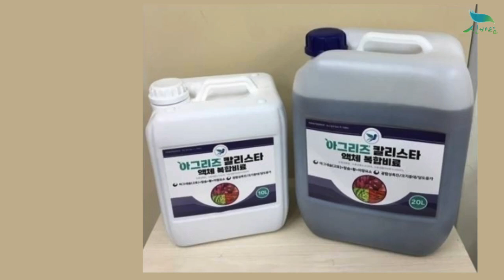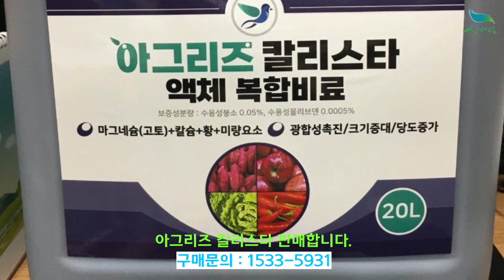[신바람 농자재 협력업체 판매상품 1533-5931]아그리즈 칼리스타 비료 신년 할인행사 진행합니다.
신바람 농자재 판매상품 - 아그리즈 칼리스타 비료  신년 할인행사 진행합니다.

안녕하세요.
신바람 농자재에서 유기가리비료, 칼슘비료, 규산비료, 아미노산 비료에 이어서 신규 3종 비료를 출시하게 되었습닏.

칼리스타 : 광합성촉진/크기증대/당도증가 (마그네슘(고토)+칼슘+황+미량요소)
10L : 59,000원 무료배송 -- 할인가 49,000원 무료배송
20L : 99,000원 무료배송 -- 할인가 89,000원 무료배송